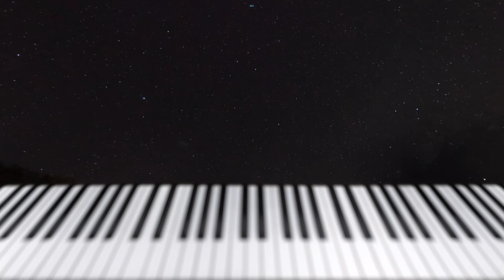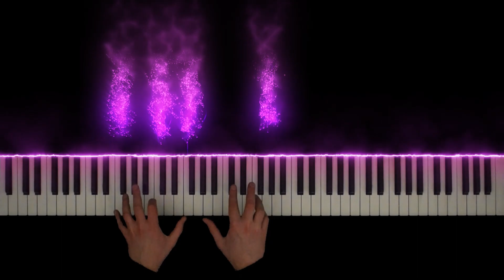Resident Evil - Save Room Theme (Piano Version)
Save Room Theme from the video game Resident Evil Code Veronica. Composed by Takeshi Miura. Click the 🔔bell to always be notified!

The Moment of Relief theme from the Resident Evil Code Veronica video game. Composed by Takeshi Miura, Hijiri Anze, and Sanae Kasahara.
This is one of my favorite themes from the Resident Evil Save Room Music. That's why I made a 1 hour video of it :)
The video game Resident Evil Code Veronica is my favorite game of the Resident Evil Series. Great story and it's an exciting scary video game. The music played throughout this game is absolutely phenomenal.
Also I worked on a save room compilation and I feel I should continue that one. What do you think?

Cheers,
Noud